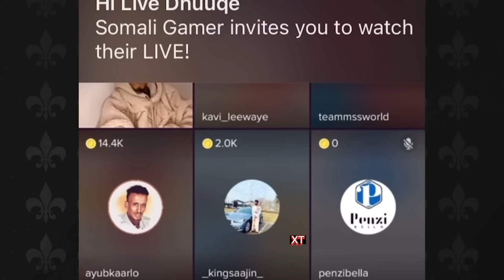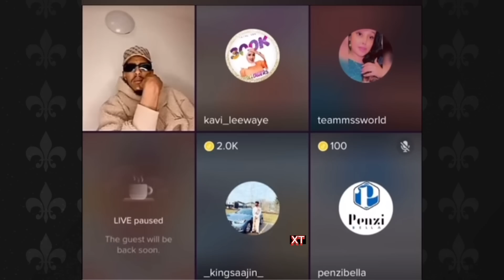Marish Beauty O kingCk Usoo Jawaabtay iyada O Xanaaqsan & Saajin Dagaalka Heesta Lilbaliil & Ck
Entertainment,
Comedy,
XOGTEENA,
YouTube Recomented,
Hees,
Heeso,
Music,
Tv,
Live,
Marish beauty channel,
Marish beauty,
Qurux ku Dhigle,
Asadhagio 27,
Ceyda,
Abeera,
Kingck,
Travel,
Documentary,

Pranksomali,
Jack,
Amin tube,
Sharma boy,
Dirisle, Maseer,
Cumeer,lamk,
Amira Qurux,
Faadildumdum,Ayaanita,
Aroos,
Arimaleena,
Adna Channel,
Saxaaf,
Ibra Kadarba,
Armaan Hagio,
Haykalmaxamed,

Marish Beauty O#asadhagio27

Entertainment,
Comedy,
XOGTEENA,
YouTube Recomented,
Hees,
Heeso,
Music,
Tv,
Live,
Marish beauty channel,
Marish beauty,
Qurux ku Dhigle,
Asadhagio 27,
Ceyda,
Abeera,
Kingck,
Travel,
Documentary,

Pranksomali,
Jack,
Amin tube,
Sharma boy,
Dirisle, Maseer,
Cumeer,lamk,
Amira Qurux,
Faadildumdum,Ayaanita,
Aroos,
Arimaleena,
Adna Channel,
Saxaaf,
Ibra Kadarba,
Armaan Hagio,
Haykalmaxamed,

Marish Beauty O Ck Usoo Jawaabtay iyada O Xanaaqsan & Saajin Dagaalka Heesta Lilbaliil & Ck